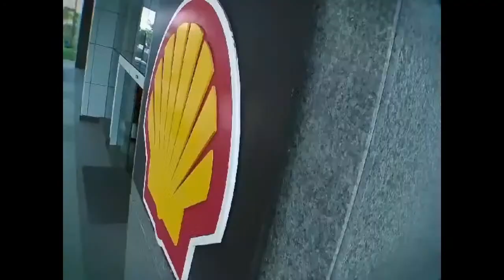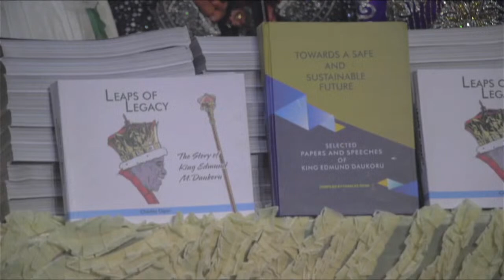HIS Royal Majesty KING DR Edmund Maduabebe Daukoru @ 80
Treaty King of the Brass People Mingi XII, Amanyanabo of Nembe Kingdom